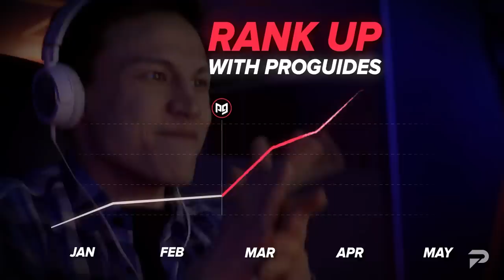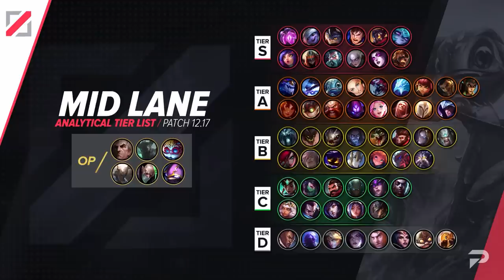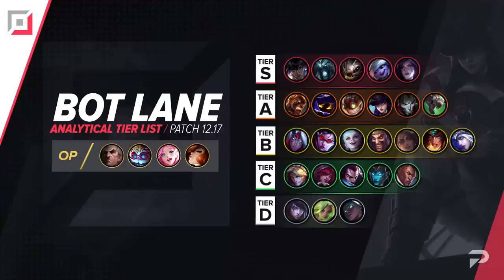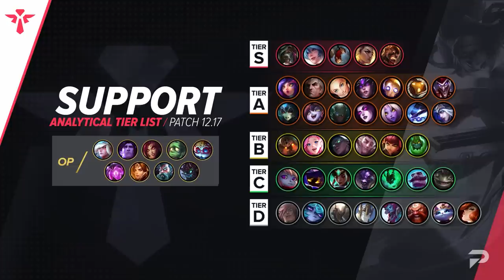MID PATCH UPDATE 12.17 Tier List: Miss Fortune HOTFIX - League of Legends